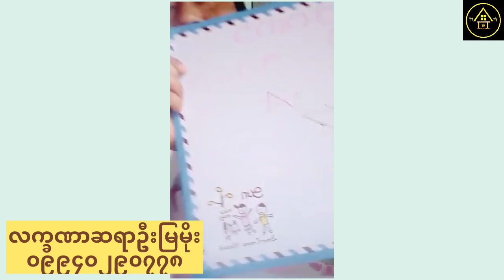ကြာသပတေးဂြိုဟ်ခုံပေါ်က ထူးခြားသောအမှတ်အသားများအကြောင်း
ကြာသပတေးဂြိုဟ်ခုံအဟော
ဆရာဦးမြမိုး၏ ဟောပြောချက်ကို ပြန်လည်မျှဝေထားခြင်းဖြစ်ပါတယ်။